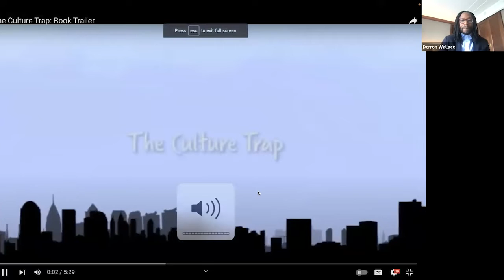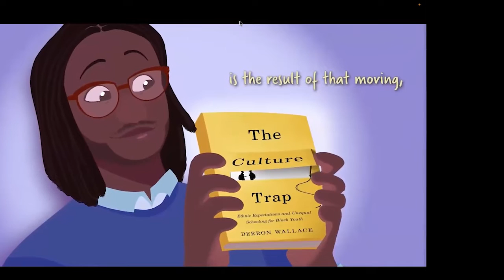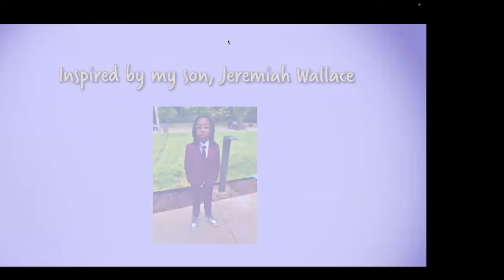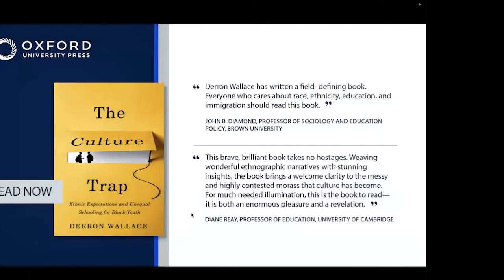Derron Wallace, 'The Culture Trap: Ethnic Expectations and Unequal Schooling for Black Youth'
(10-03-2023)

Derron Wallace, Sociology, Brandeis University

The Culture Trap: Ethnic Expectations and Unequal Schooling for Black Youth

In conversation with Joshua Bennett, MIT

Part of the W. E. B. Du Bois Research Institute Alumni Fellows Virtual Reading Series